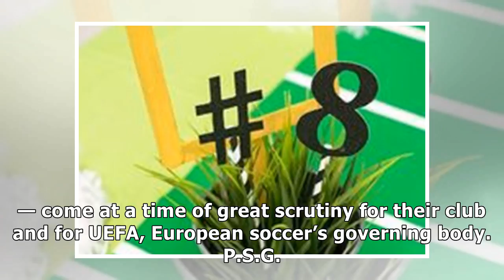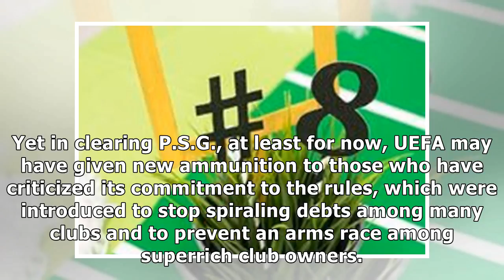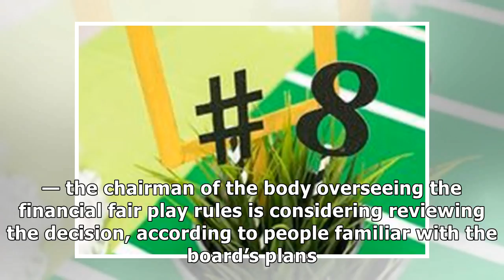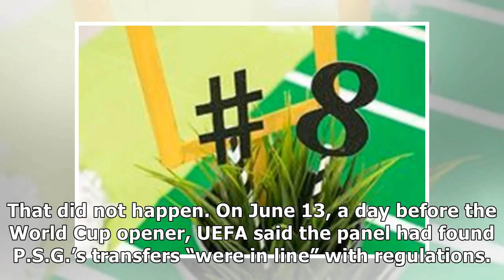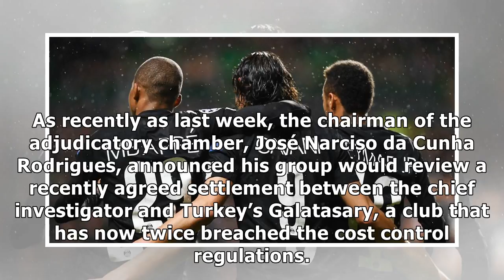✫As Its Stars Shone at the World Cup, P.S.G. Scrambled to Avoid Financial Punishment